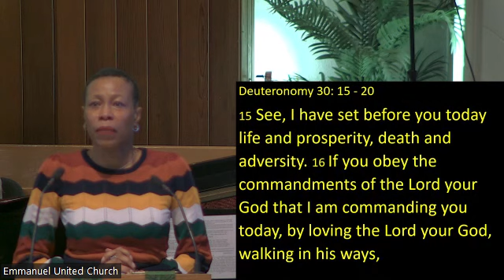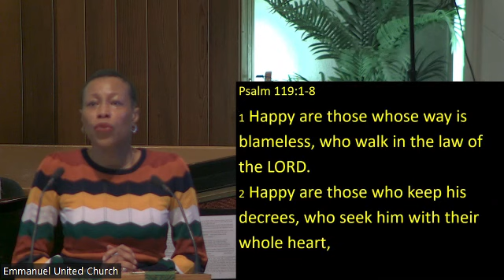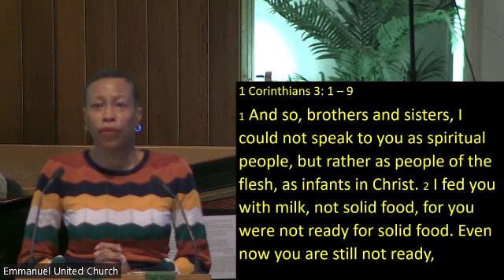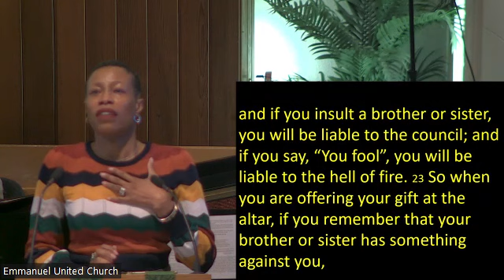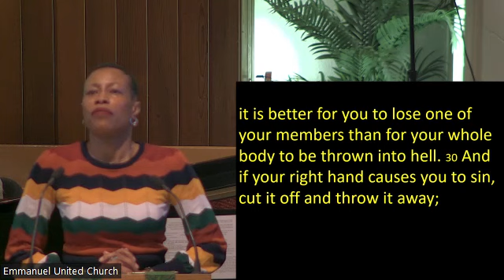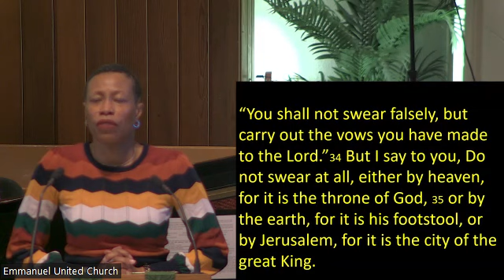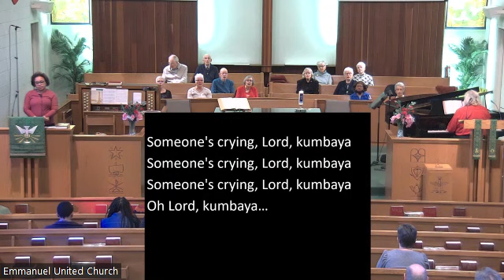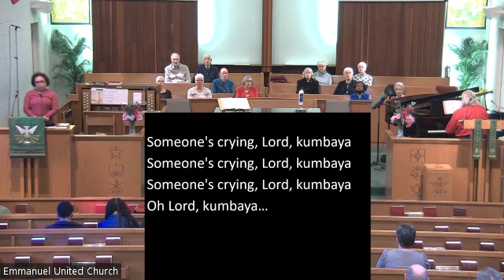Emmanuel United Church Hamilton